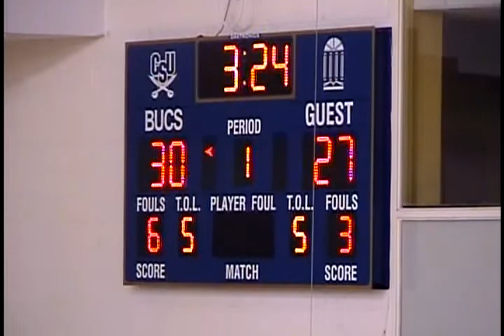CSU vs CCU (5)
Chris Moore #2